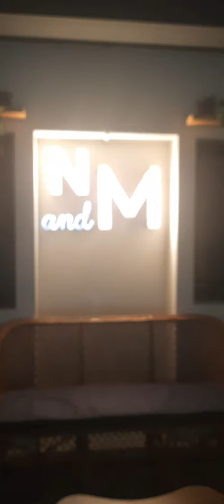NASI AND MEE Asian Canteen...